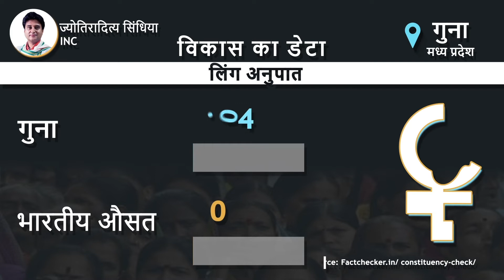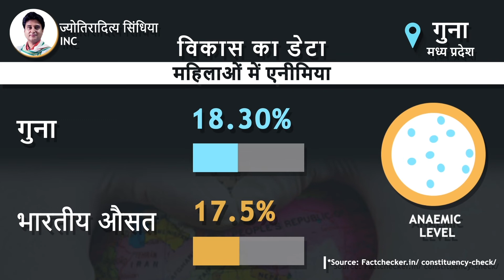डेटाबाज: विकास का डेटा: गुना, मध्यप्रदेश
ज्योतितिदित्य सिंधिया गुना मध्य प्रदेश से अपना 5वां आम चुनाव लड़ रहे हैं। 2014 के आम चुनाव में, कांग्रेस ने मध्य प्रदेश में 29 सीटों में से केवल 2 सीटें जीतीं थी। उनमें से एक गुना का सिंधिया गढ़ था। क्या इस शासन के दौरान निर्वाचन क्षेत्र को विकास प्राप्त हुआ है? यहां के कुछ विकास संकेतक कुछ इस तरह से हैं